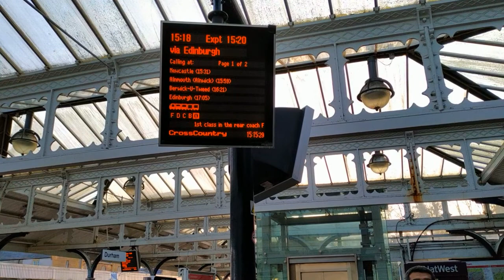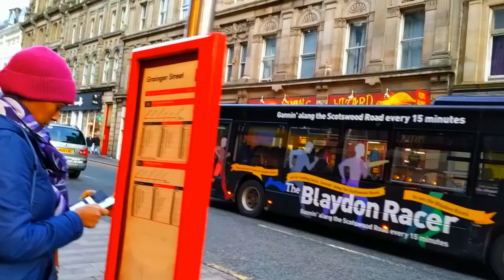From beautiful Durham station to Newcastle city